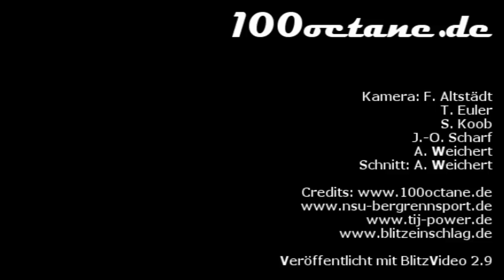VW Brügge Golf I 20V - Manfred Lewe - 45. Osnabrücker Bergrennen 2012